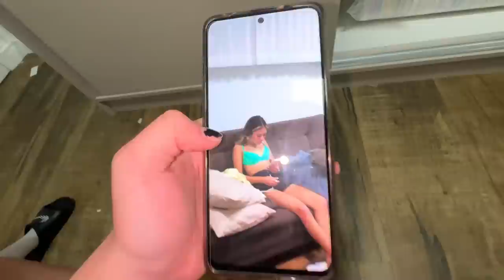FLAGREI O IRMÃO DO VINI TIRANDO FOTOS INAPROPRIADAS DA ANNA JULIA!!!!!! ele é maluco